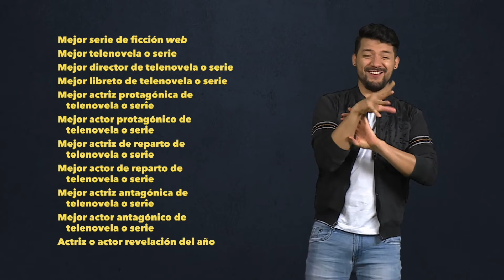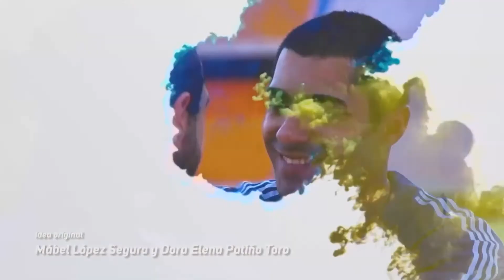Ficción en la TV - Lado B - Toma el Control - Episodio 42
Desde que la ficción se instaló en los canales públicos y regionales, una oleada de profesionales que trabajaban en cine y en los canales públicos migró hacia ellos para encontrar ahí más libertad y otras posibilidades creativas, en Toma el Control nos acompañarán un guionista y un director para hablar de su experiencia contando historias en la televisión pública.

Sigue TomaElControl EnLaTV sábados y domingos a la 1:00 p.m., y nuestras plataformas digitales 🎧